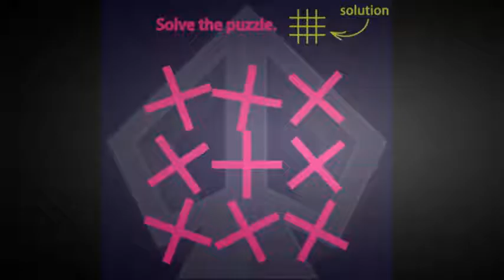Let's play a funny game | JW's Funny World